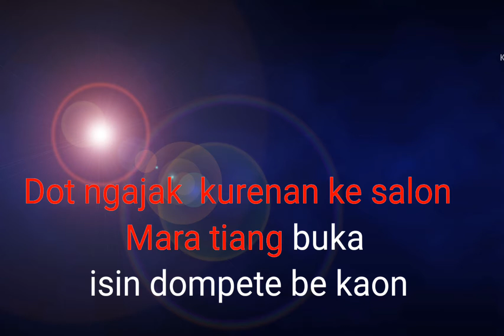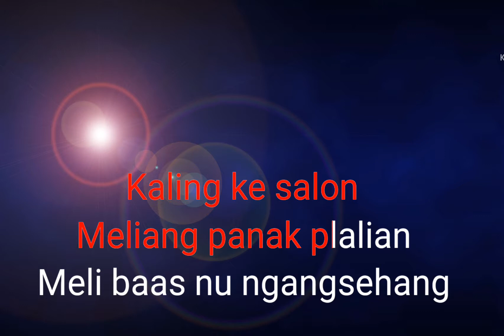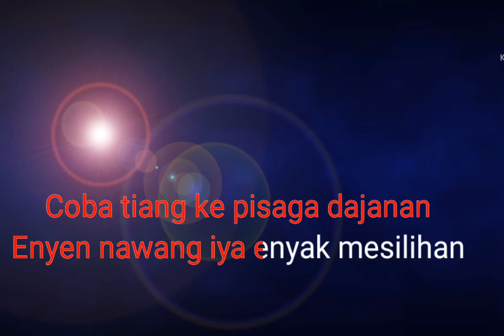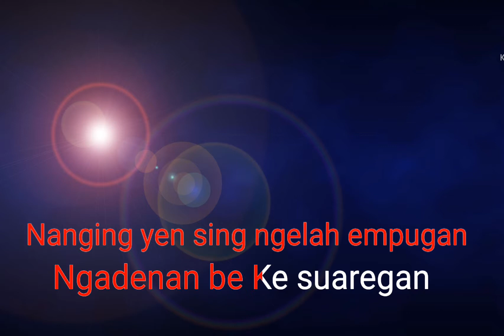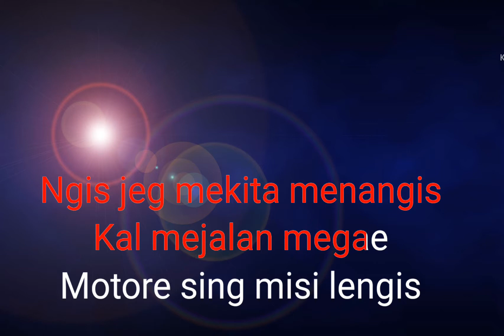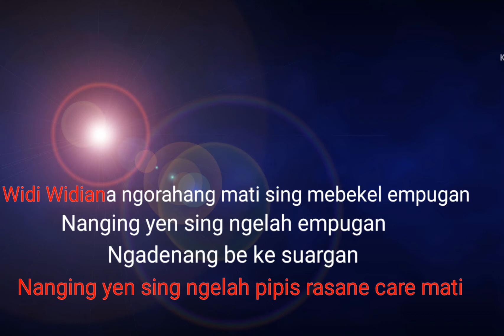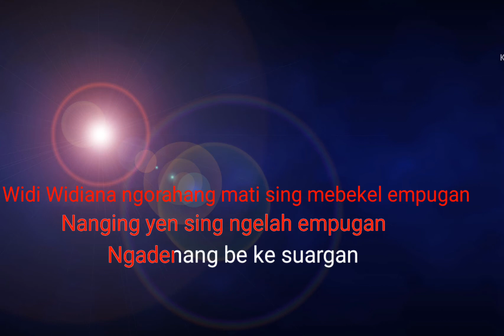KARAOKE- SING NGELAH EMPUGAN - RAY PENI -DANGDUT KOPLO -NAD A=Do-TUT WIS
Lagu Sing Ngelah Empugan lagu yang sedang Hit saat ini dipopulerkan oleh Ray Peni dan sangat disukai pendengar dan pencinta musik lagu pop Bali, pada kesempatan ini saya berpartisipasi membuat musik karaoke dengan gendre versi pop dangdut koplo semoga bermanfaat untuk semuanya yg suka karaoke.